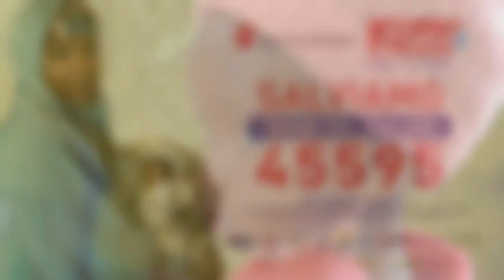Storia di Memory